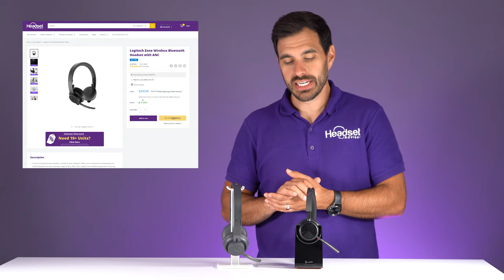SHOWDOWN Poly Voyager Focus 2 UC Vs Logitech Zone Wireless LIVE MIC, SPEAKER, AND RANGE TEST!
David compares the Poly Voyager Focus 2 UC against the Logitech Zone Wireless! Let us know which headset sounds best.

🟪Poly Voyager Focus 2 UC:

Here is the brand new Poly Voyager Focus 2 wireless headset designed to reduce distracting noises and increase productivity. The Voyager Focus 2 is the updated model to the highly popular Plantronics Voyager Focus UC. A few of the most notable improvements are an updated Bluetooth BT700 USB dongle that provides Bluetooth 5.1 with a more extended wireless range, better overall sound quality, and a better noise-canceling microphone.

Distractions are a thing of the past with the three ANC levels to allow you to focus on your phone calls, Zoom meetings, Microsoft Teams, music, and podcasts.

We provide a live microphone, speaker, and range test to see for yourself how this Bluetooth headset performs. Meet the Poly Voyager Focus 2. We think you will enjoy this wireless headset!

🟪Logitech Zone Wireless:

Connect multiple devices wirelessly- Connect to your computer, tablet, and smartphone simultaneously and switch between them with a wireless range of up to 30m (100’). Logitech Zone Wireless works with almost any calling app and OS.

All-day comfort- Logitech Zone Wireless is designed for office use all day, every day. The lightweight padded headband provides just the right clamping force and soft, breathable leatherette ear pads keep your ears from getting hot. The fit is so comfortable you might forget you’re wearing a headset.

High performance features- Foldable and portable, Qi wireless charging enabled (charger sold separate), lightweight silicon padded headband, simple on ear controls, cushioned leatherette cushions and noise canceling microphone

🟣Featured Product🟣

Time Stamps:
0:00 - Intro
0:40 - Design
4:23 - Comfort
7:05 - Ease of Use
8:53 - Battery Life
10:00 - Price
11:28 - Durability
13:10 - Speaker Test
15:32 - Mic Test
20:19 - Wireless Range Test
24:49 - Headset Advisor Score/Final Thoughts